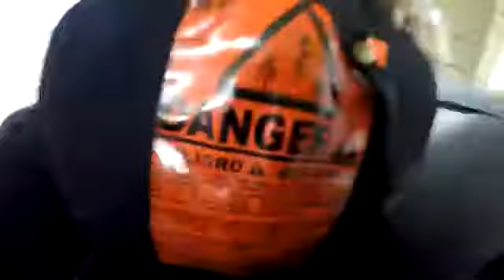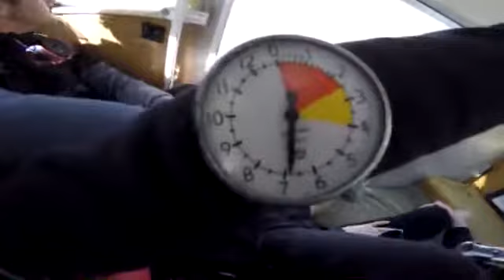Tandem Skydiving Video - Skydive Jurien Bay - Melissa Armstrong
Tandem Skydiving Video - Skydive Jurien Bay - Book your skydive - Melissa Armstrong